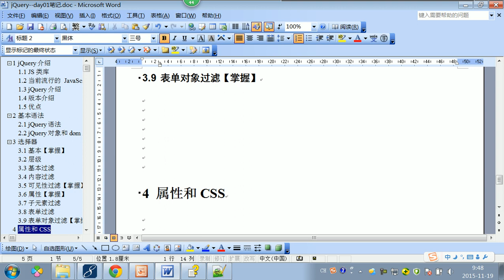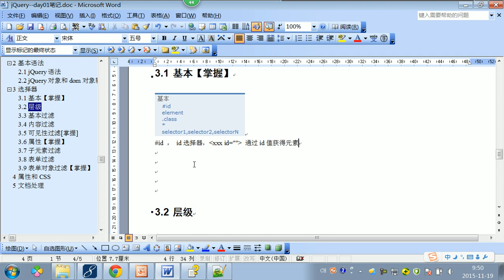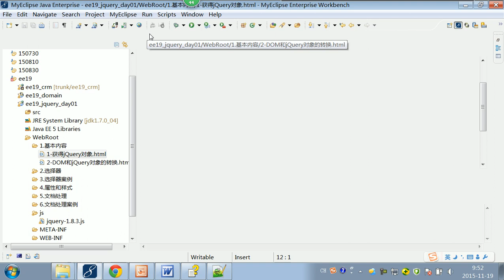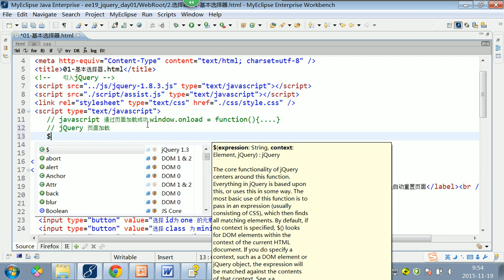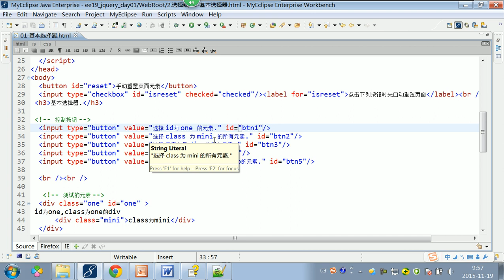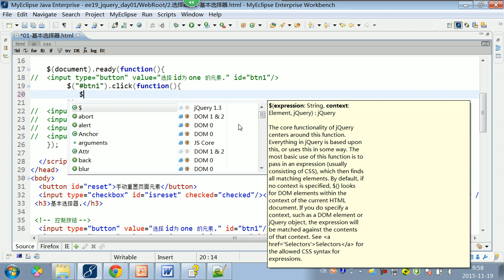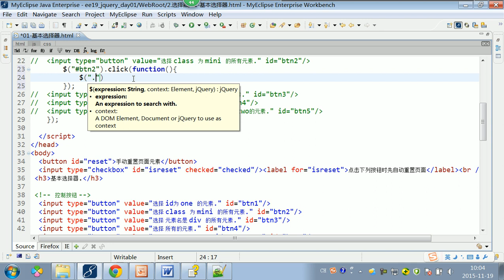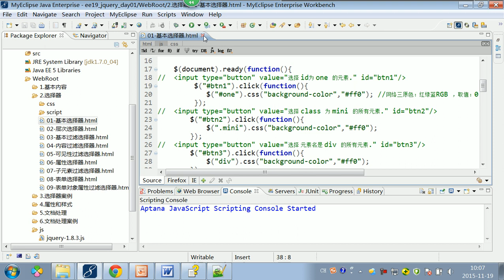3 选择器 基本